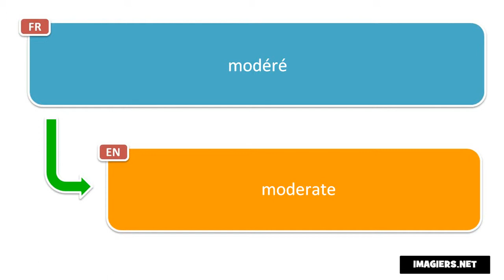How to pronounce modéré